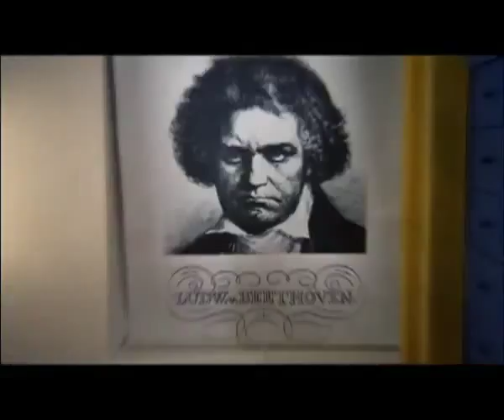Sepultura - Moloko Mesto (A Clockwork Orange)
A Video for Clockwork Orange.